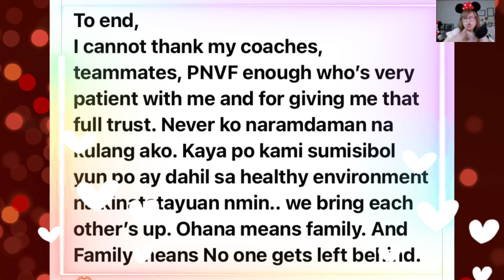EYA LAURE WITH RIDE SQUAD BARDAGULAN x SISI RONDINA AND JOVELYN GONZAGA GOLD WIN BEACH VOLLEYBALL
This channel is for everyone who's  supporting LGBTQ inside and outside of the sports.

🔴 JEMA AT ELLA IPINAKITA ANG SUPORTA SA ISAT ISA SOBRANG HAPPY SA PANALO NANG CCS LABAN LANG JELLA
🔴 PONGGAY GASTON REACTION SA CCS PH VS. CHINA AVC CUP 2022 AT SA LARO NI JEMA GALANZA

CTTO:  KUMU LIVE

2.  "its fair use" No copyright is claimed and to the extent  that material may appear to be infringed , I assert that such alleged infringement is permissible under U.S. and Philippine copyright law. If you believe material have been used in an unauthorized manner, please contact the poster.
3. This Video is not associated with any company or products mentioned on the video.
4. No intention to infringe